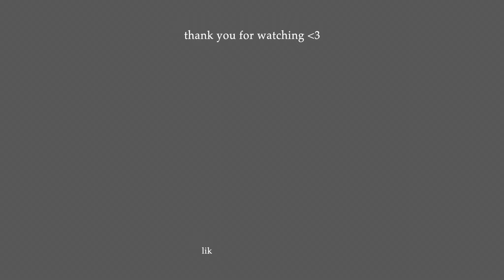living alone in miami | night routine, easy dinner, detailed skincare, sleepy girl mocktail + more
hi, i missed you :) y'all have been loving my night routines on tiktok so i thought i'd make a longer version here! i made my current fav dinner, did some self care, walk you through a DETAILED skincare routine, and prepare a mocktail before bed. hope you enjoy, love u!

timestamps:
0:00 intro